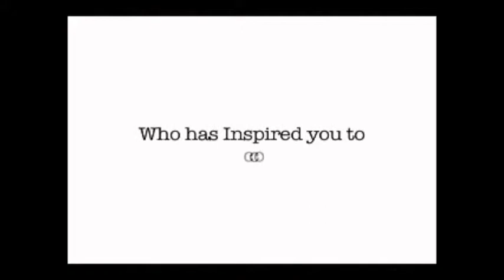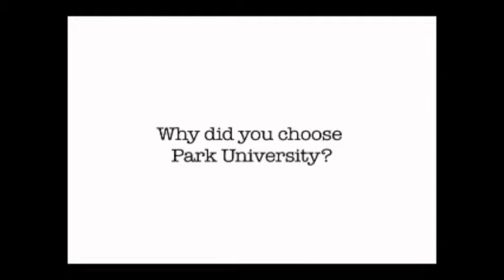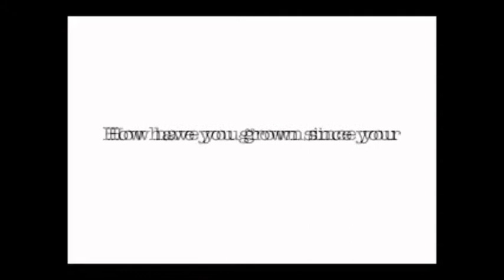2010 Grad Tribute Part 1 or 2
Austin Campus Graduates were interviewed about their experiences with Park, who inspired them to go to school, etc.